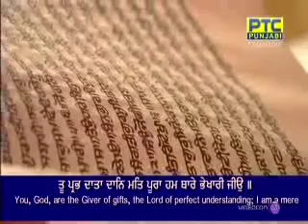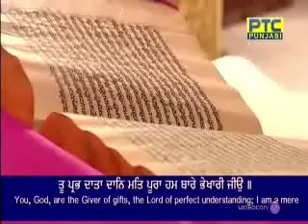2 October 2022 Today Hukamnama Sahib | Sri Darbar Sahib | Sri Amritsar Sahib | Harmandir Sahib